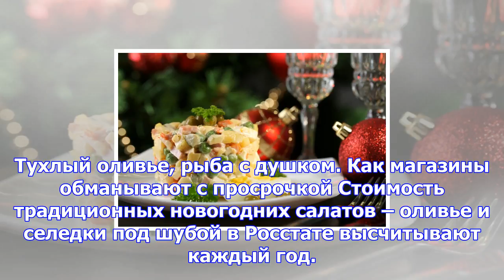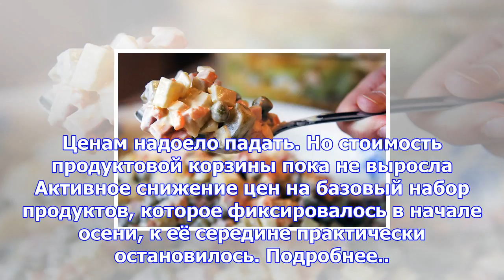В росстате назвали стоимость новогодних салатов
Москва, 28 ноября - АиФ-Москва. Росстат рассказал, что в этом году стоимость набора для приготовлени...